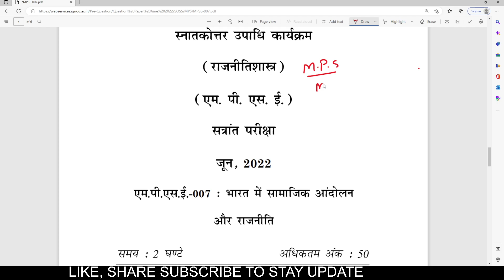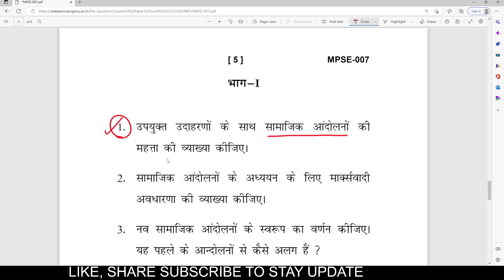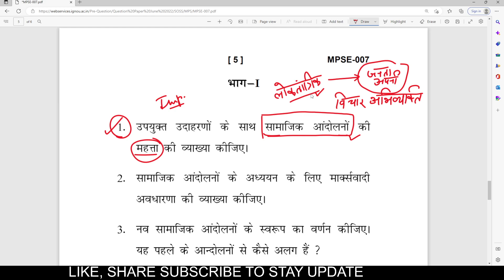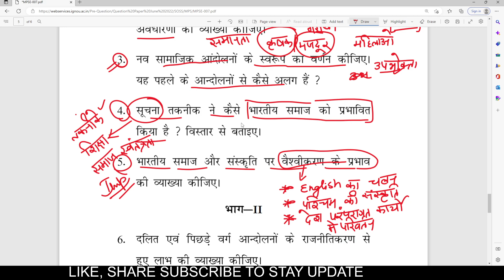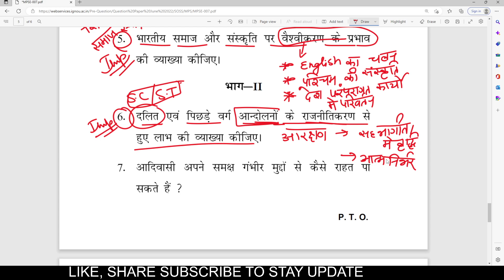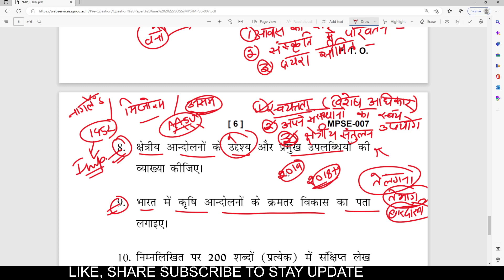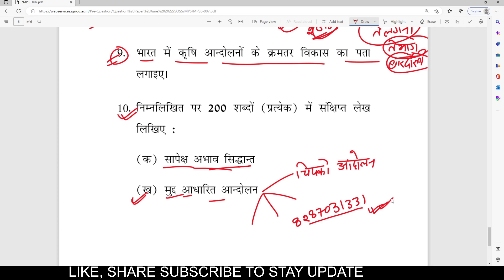MPSE 007 JUNE 2022 QUESTION PAPER MASTER OF POLITICAL SCIENCE | IGNOU MPSE 007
IGNOU_MPSE-007
IGNOU_MPSE-007_JUNE_2022
IGNOU_MPSE-007_IMP_QUESTIONS